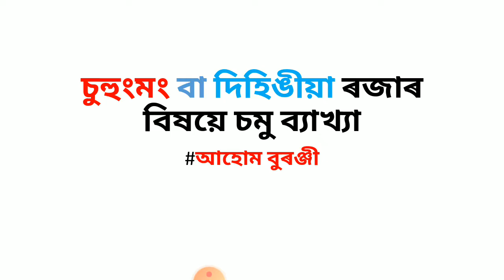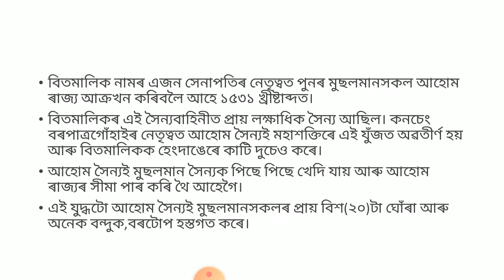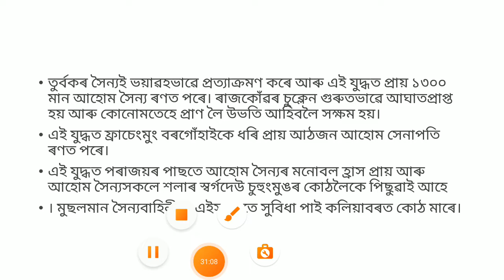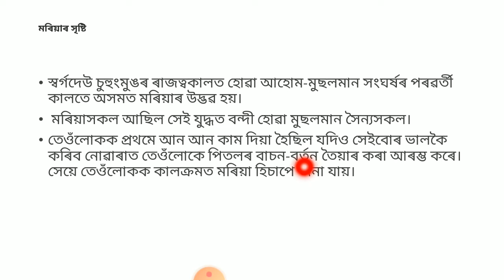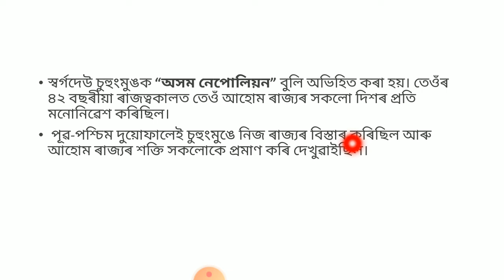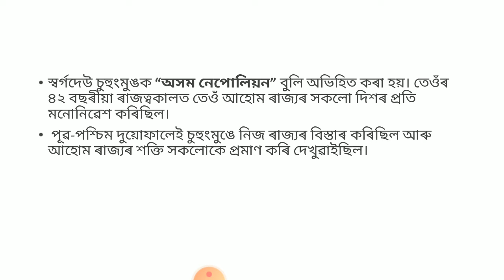Brief history of Suhungmung| চুহুংমুঙ বা দিহিঙীয়া ৰজা|ahom dynasty